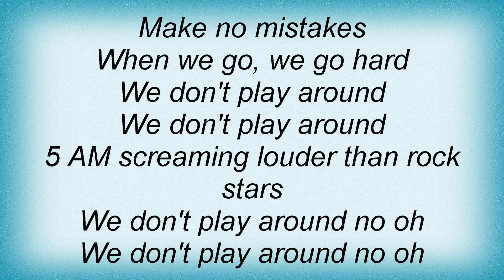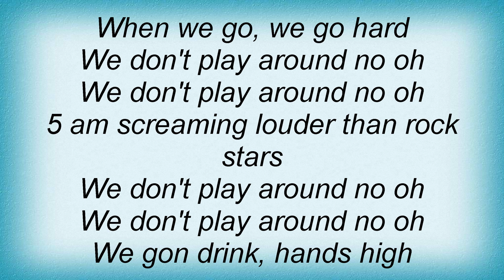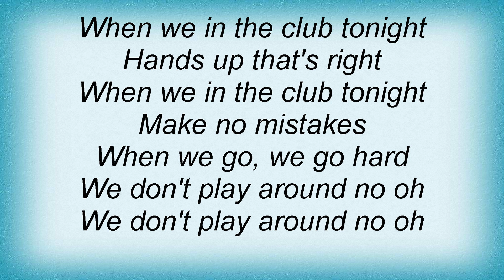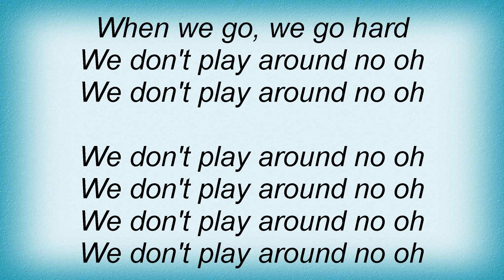Dizzee Rascal - We Don't Play Around Lyrics